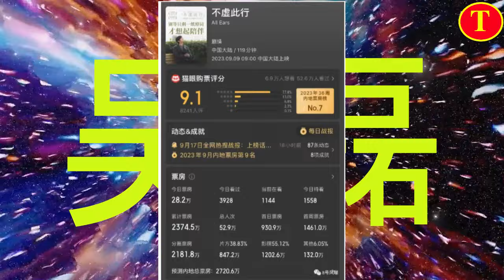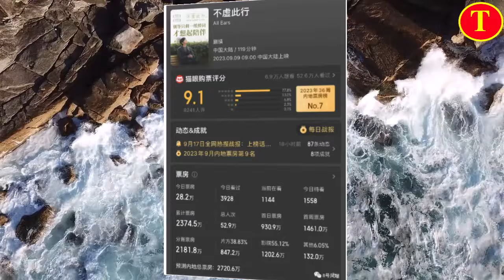吴磊他突破童星困境了吗？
吴磊，1999年12月26日出生于上海市 ，中国内地影视男演员，就读于北京电影学院2018级本科 。
2005年，出演个人首部电视剧《封神榜之凤鸣岐山》，从而正式进入演艺圈 。2009年，凭借电视剧《家有外星人》中“唐不苦”一角，而被观众熟知。2011年，凭借电视剧《淘气包马小跳》中“马小跳”一角获得高人气和关注度。2015年，吴磊凭借古装剧《琅琊榜》中“小飞流”一角荣获国剧盛典最具潜质演员奖 ，并由此受到观众的广泛关注。
2016年，主演电影《大闹东海》和《阿修罗》。2017年，主演古装玄幻剧《斗破苍穹》 ；同年，主演探险题材剧《沙海》 。2018年，在张艺谋执导的电影《影》中出演少年杨平一角 。2019年，入选2019福布斯中国100名人榜 。2020年，参演都市家庭生活剧《什刹海》 ，并出任“中国帆船帆板运动推广大使” 。2021年3月，主演古装偶像剧《长歌行》 ；7月，主演的青春电影《盛夏未来》上映 ；10月主演电影《我和我的父辈》饰演马乘风 ，总票房超12亿 ；2022年，主演古装家庭题材剧《星汉灿烂·月升沧海》 。
2023年1月24日，参加“奋进新征程——2023中国网络视听年度盛典”，表演音乐情景秀《望星空》。